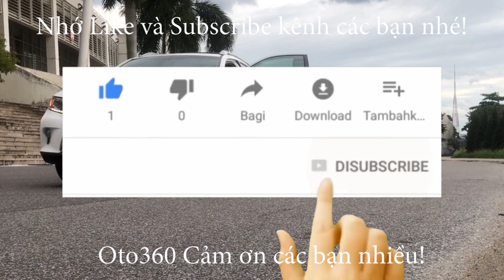Em gái xinh được bạn trai đưa đi mua cho chiếc xe Huyndai Accent 2018 siêu mới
Huyndai Accent 1.4 số tự động sản xuất năm 2018, biển Hà Nội, 1 chủ từ đầu, chạy đúng 6.2 vạn km. full lịch sử bảo dưỡng tại hãng. xe chạy rất út, dàn lốp theo xe còn nguyên, lốp sơ cua chưa hạ, bảo hiểm thân vỏ còn dài...
Xe được trang bị đủ option: nội thất da, khoá thông minh, đề nổ Stas/ stop  gương chiếu hậu chống chói, gương gập điện, tích hợp xin nhan trên gương, camera lùi, cảm biến lùi, gương chiếu hậu gập điện, tích hợp xi nhan trên gương, hệ thống đèn full lead, đèn pha bi xenon,  đèn led ban ngày, đèn gầm bi, hệ thống phanh ABS, phanh đĩa 4 bánh...